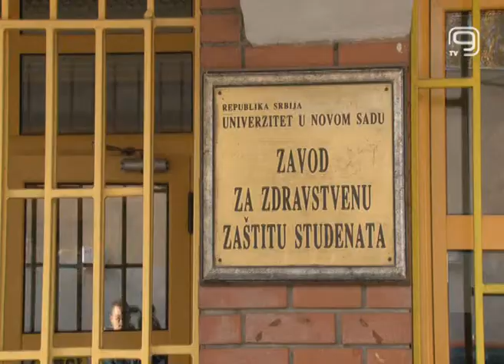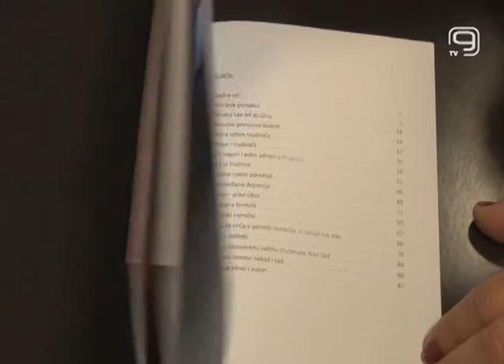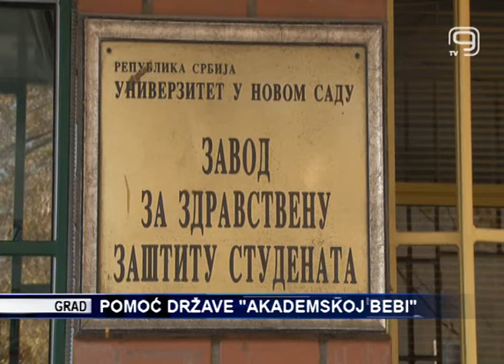TV KANAL9, NOVI SAD: POMOĆ DRŽAVE AKADEMSKOJ BEBI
Izmene Zakona o finansijskoj podršci porodicama sa decom doneće niz podsticaja u populacionoj politici naše zemlje u kojoj se već izvesno vreme brojne mere na povećanju nataliteta. Zakon bi trebao biti usvojen do kraja ove godine, kako bi od sledeće mogla da počne njegova primena, rekla je ministarka Slavica Đukić Dejanović, koja je nakon posete Zavodu za zaštitu zdravlja studenata prisustvovala skupu posvećenom ovoj temi.